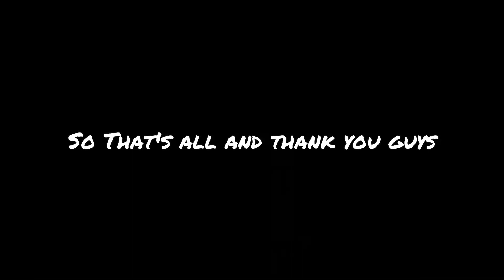Using A Dough But Stats is a Main Gun Build😲 30m Bounty Hunting ︱Blox Fruits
In this video, "  Dough But Stats is Main Gun?.. Will Be Riching you  30m Bounty - Bounty Hunt︱BOUNTY HUNTING '' I hope you enjoy this video.